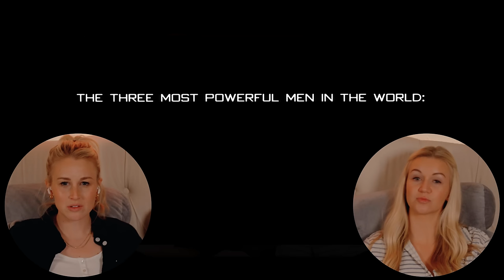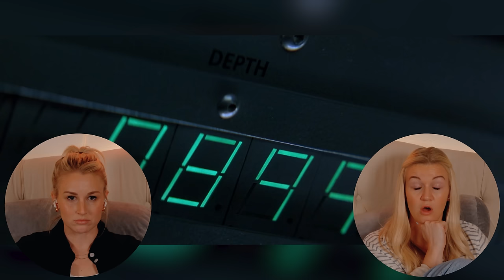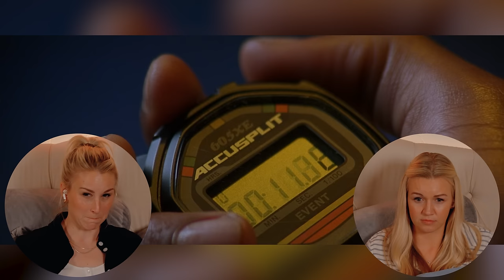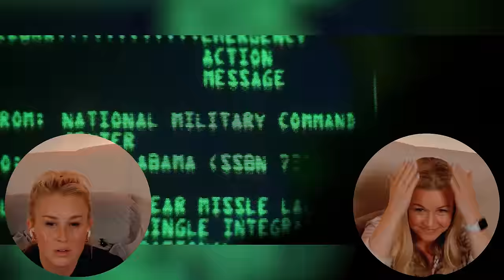CRIMSON TIDE (1995) | FIRST TIME WATCHING | MOVIE REACTION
Enjoy our reaction as we watch "Crimson Tide" for the first time!

0:00 - Intro
5:12 - Reaction
38:08 - Review